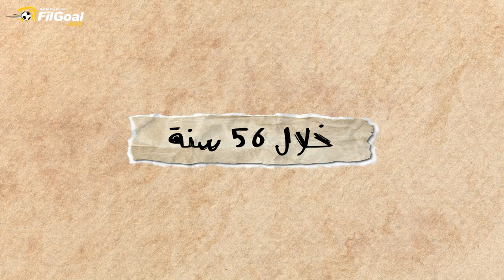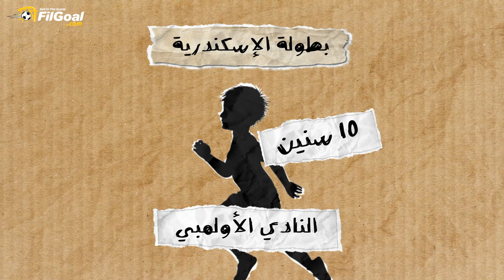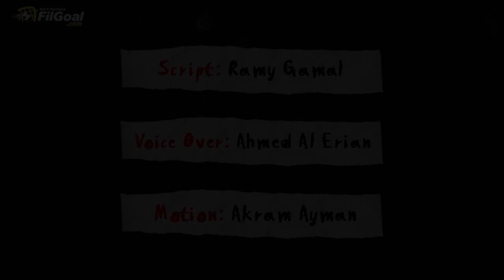حلم الميدالية الذهبية وعزف النشيد الوطني في الأولمبياد - مشوار كرم جابر لذهب أثينا 2004